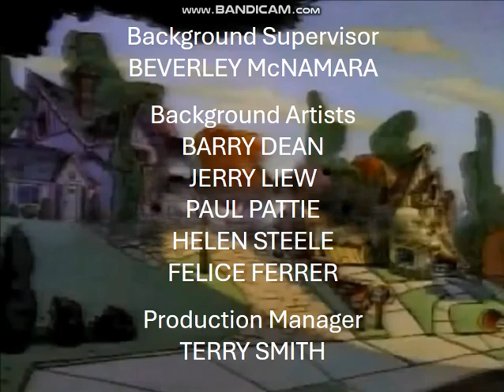(FIRST VIDEO OF MAY 2024) Goof Troop Season 3 Episode 9 Credits